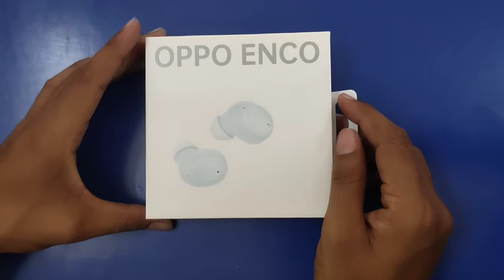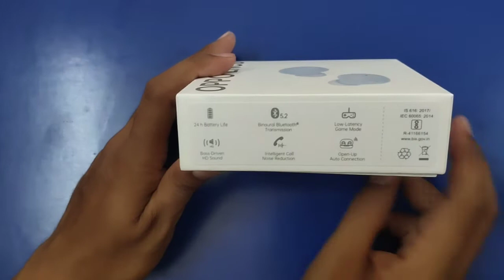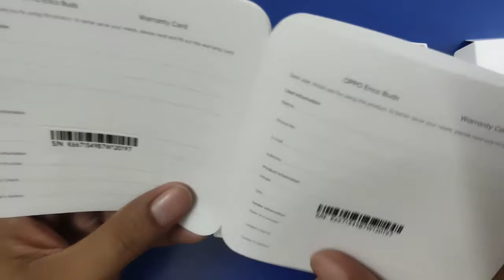OPPO Enco Buds With 24 hours Battery Life Bluetooth Headset (White, True Wireless)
OPPO Enco W11 Bluetooth Wireless Earphones with Mic, 20H Battery Life |  IP55 Dust & Water Resistant .
Gadget InfoLine
GadgetInfoLine
Gadget_InfoLine